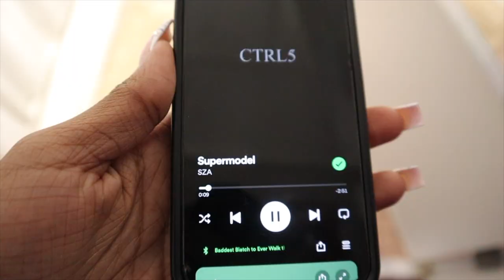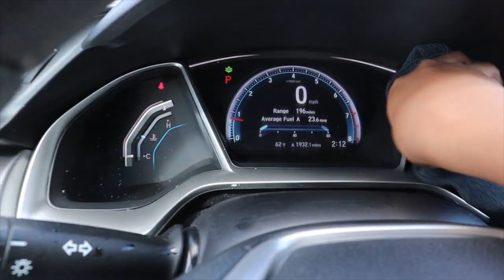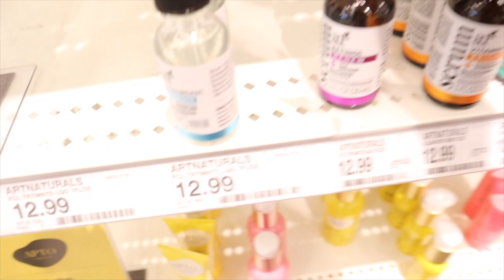POV: you're my camera for two days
☆socials☆
spotify↠brennajaide (yes I have spotify, don't play wit em)

☆ABOUT ME:
editor: Final Cut Pro :)
camera: canon m50 ii
age: 20 (Birthday: February 19, 2003)
height: 5'4
state i live in: Alabama
grade: Junior in college